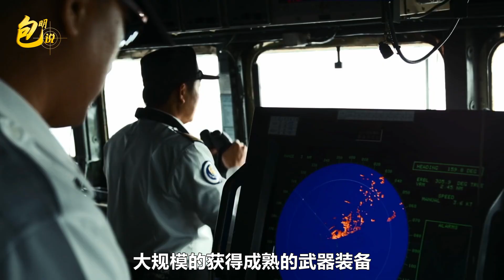台灣當局緊急追加預算，5年猛增90億美元，到底發現了什麼情況？【包明大校】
五年90億美元軍費開支計劃，台獨當局有機會花完嗎？
台灣當局緊急追加預算，5年猛增90億美元，到底發現了什麼情況？